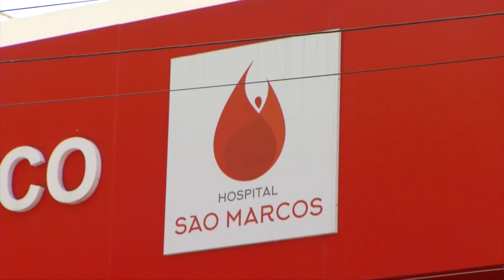Hoje é Dia Mundial do Sorriso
Nesta sexta-feira (04), é celebrado o Dia Mundial do Sorriso e em alusão à data diversos prédios ao redor do mundo vão ganhar a cor vermelha, inclusive o Palácio de Karnak e a ponte estaiada. Confira mais informações na reportagem de Maria Vitória Ancelmo, com imagens de Ribamar Borges, da TV Assembleia.